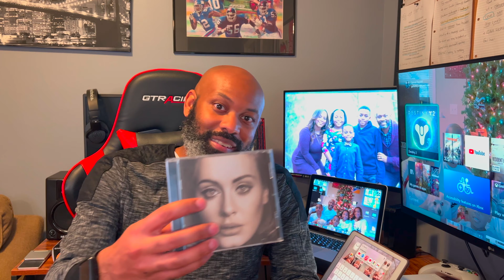Pleasure P & Sammie Vs Bobby V & Ray J Verzuz Opening Act Recap- WAS THAT A HOSTILE TAKEOVER?!?!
This is my recap of the opening act of verzuz with Pleasure P & Sammie Vs Bobby V & Ray J